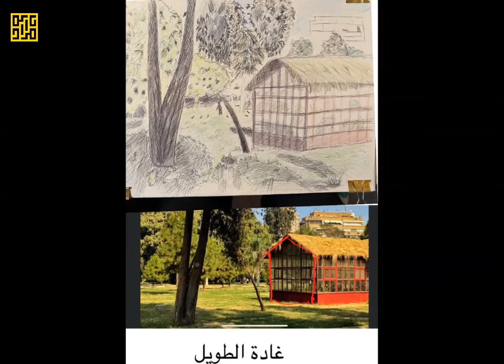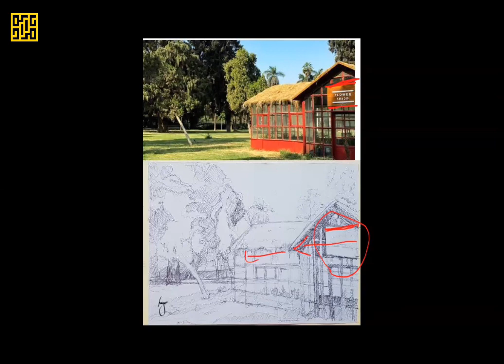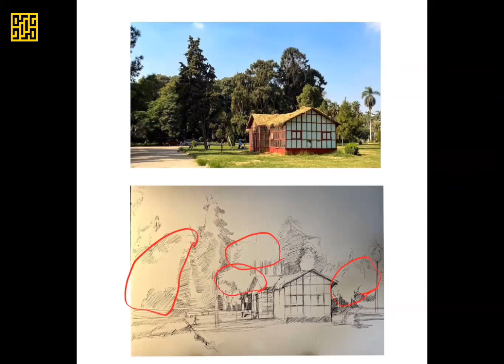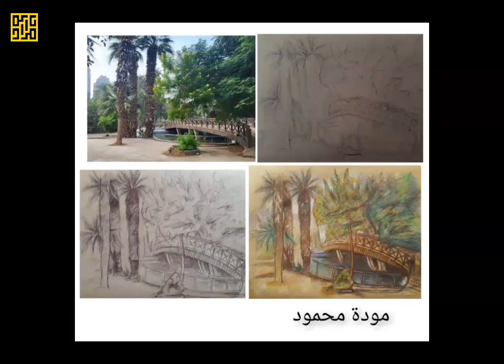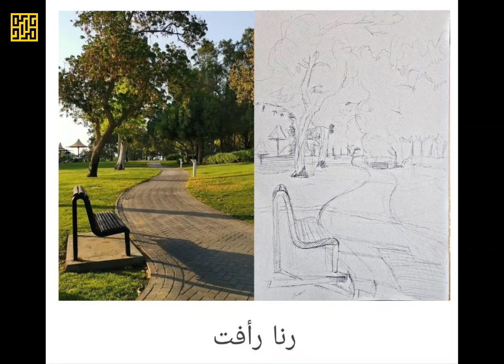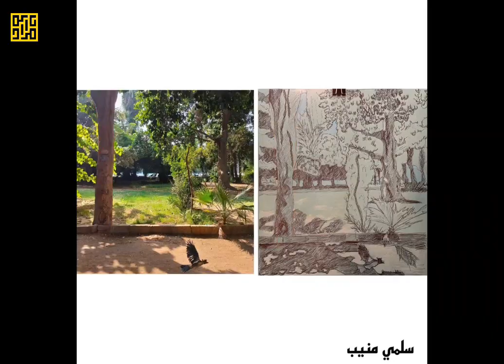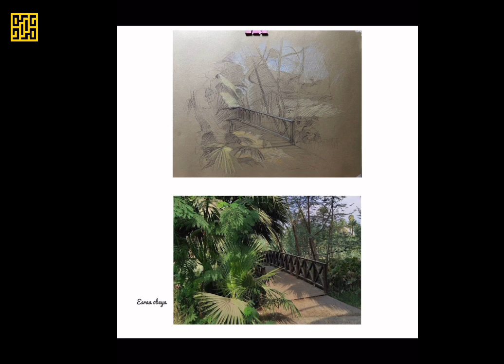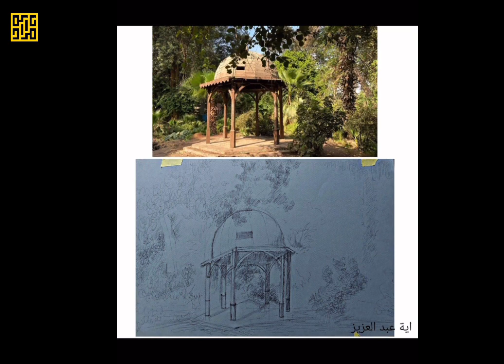التعليق على أعمال الدارسين في ورشة الألوان الخشب.. جزء ٤/ مراد درويش